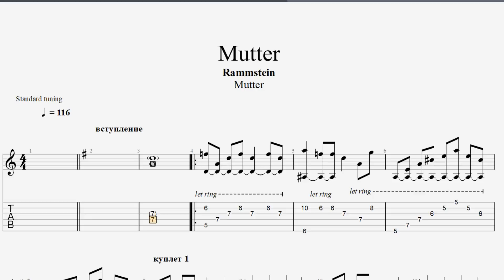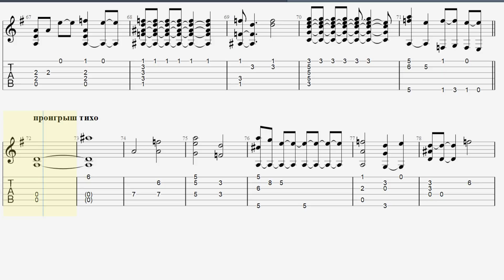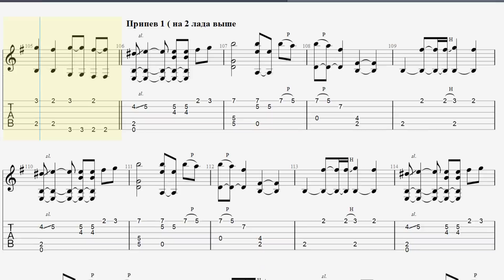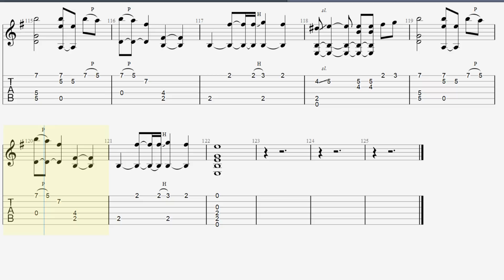Rammstein – Mutter (fingerstyle guitar) FREE tab